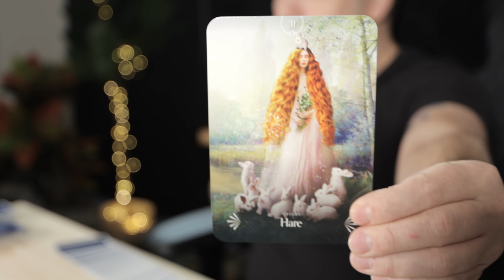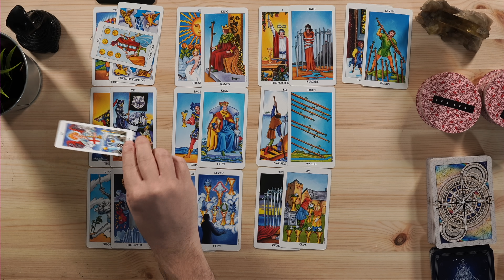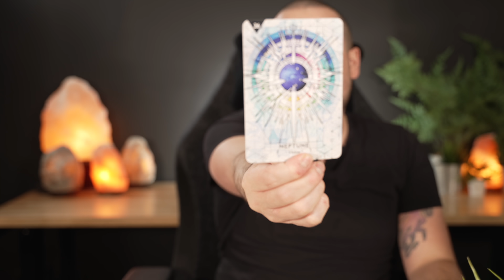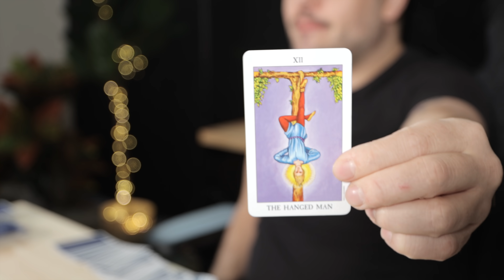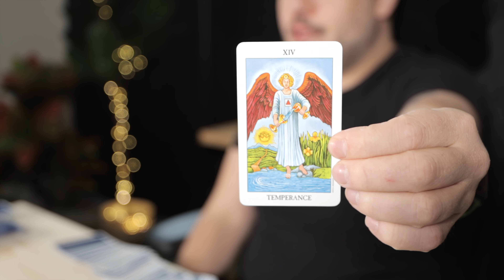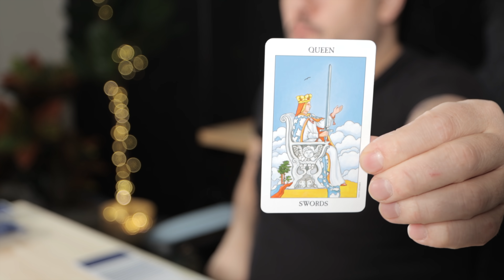Pisces "Taking The Lead In This Major Transformation!" Mid January Bonus Pt. 2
Monday:  Fire Signs (Aries, Leo, Sagittarius)
Tuesday: Earth Signs (Taurus, Virgo, Capricorn)
Wednesday: Water Signs (Pisces, Cancer, Scorpio)
Thursday: Air Signs (Gemini, Libra, Aquarius)

minnowpond.crypto